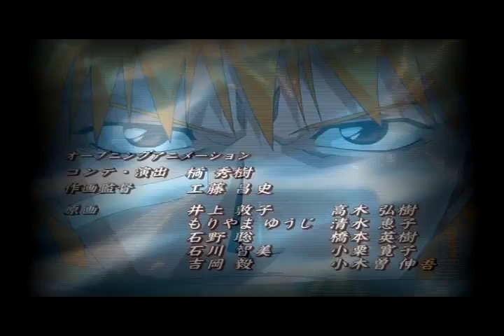Bleach AMV (Electric Romeo, Immediate Music) [HD]